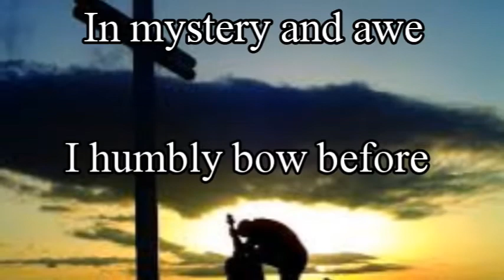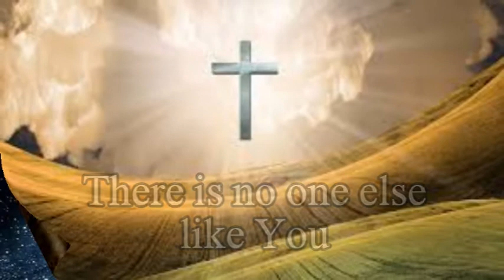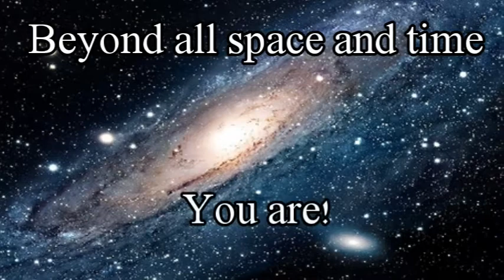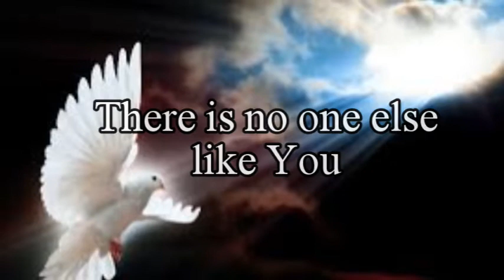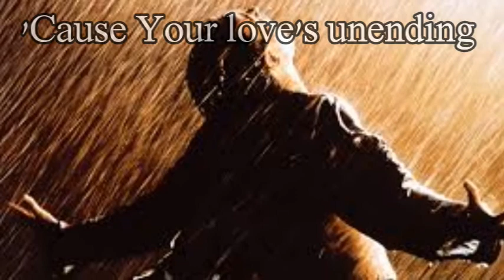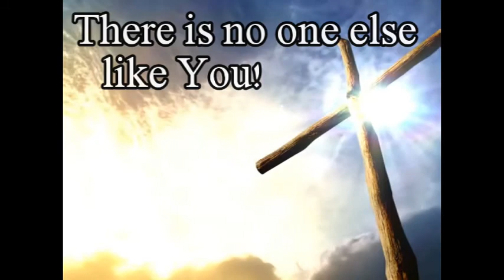I Will Bless Your Name